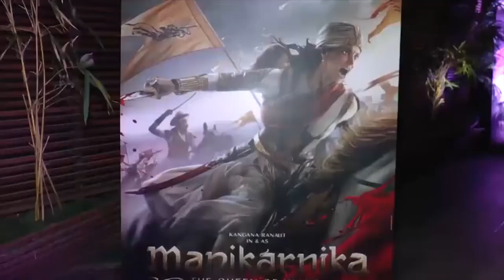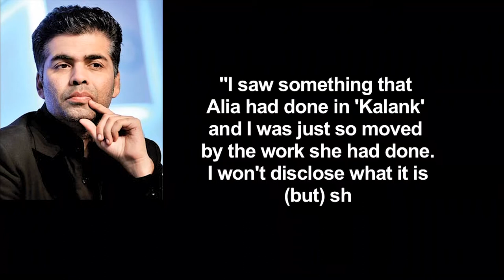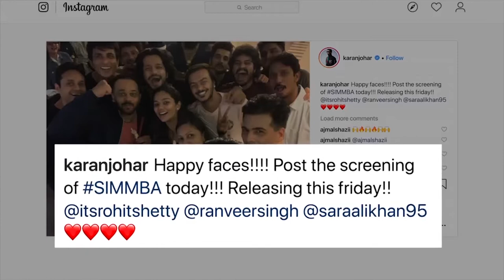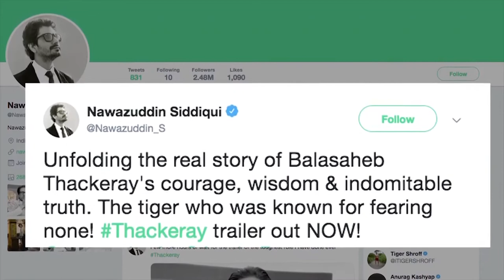News Gujarati UK 27th Dec 2018